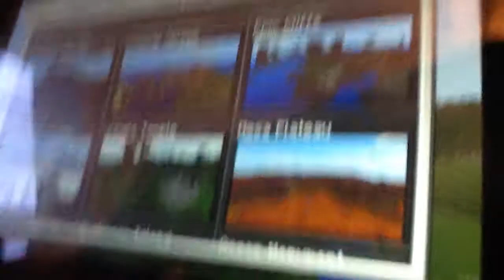epic cliffs in minecraft